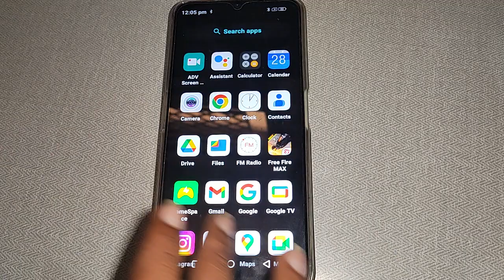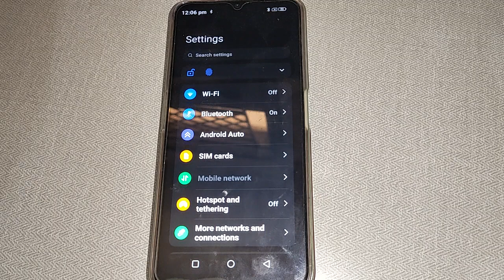Lava x2,how to change screen wallpaper, Lava mobile me screen wallpaper change kaise kare